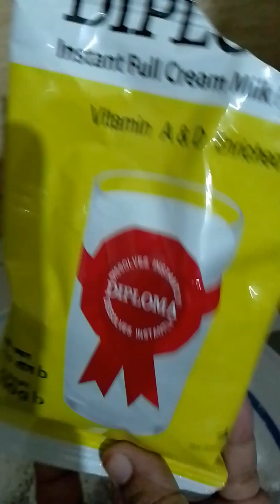বিক্রমপুরের বিখ্যাত রাজদলা পিঠা